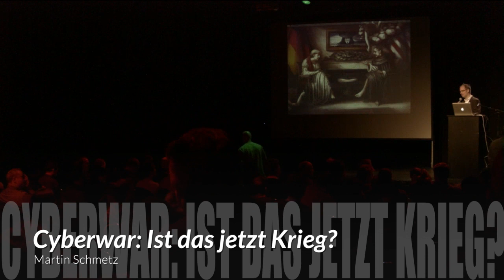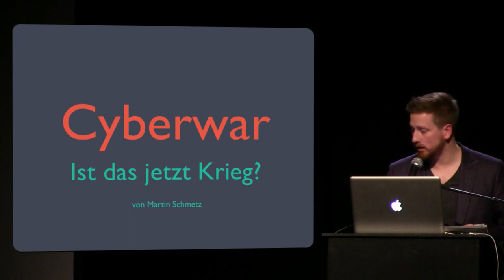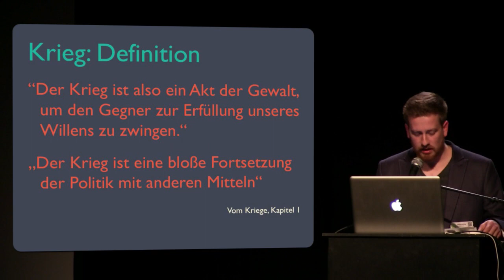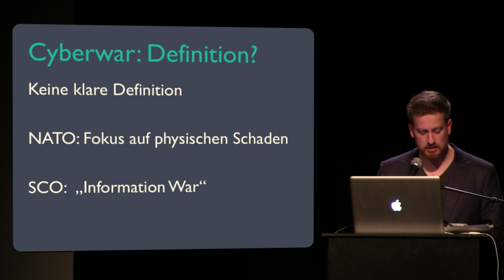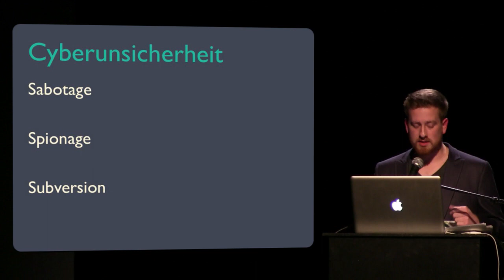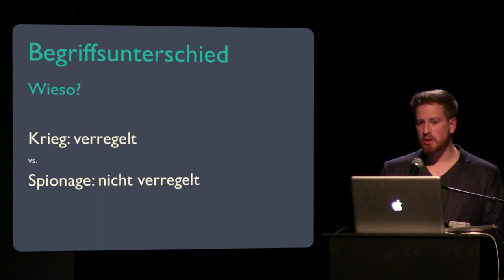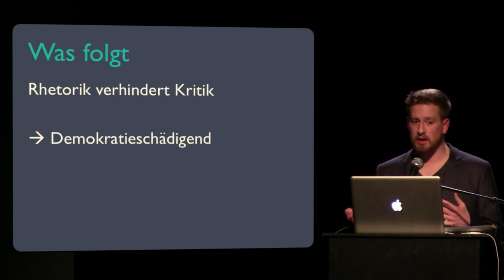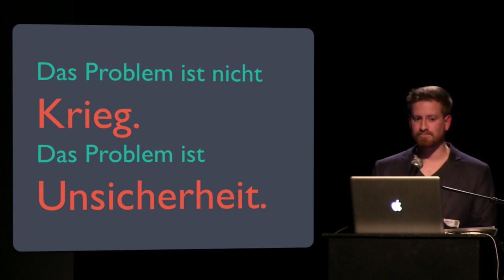Cyberwar: Ist das jetzt Krieg? - Martin Schmetz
Vorgetragen von Martin Schmetz auf dem Webmontag Frankfurt #57 "?icherheit" am 10. Februar 2014

Martin diskutiert mit uns, wie nationale Konflikte heute auch im Netz ausgetragen werden und ob das wirklich Krieg ist.